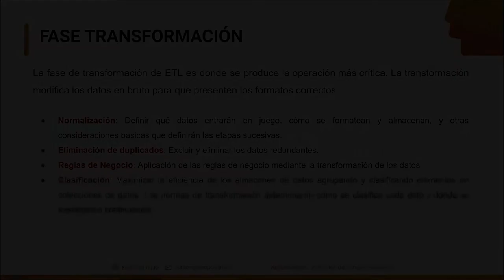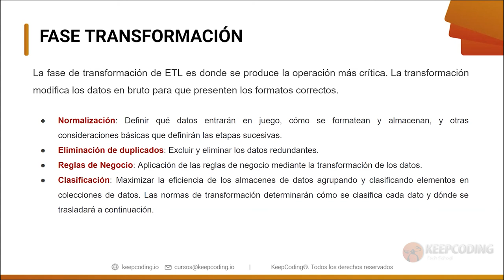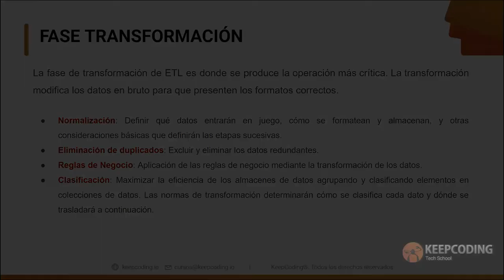¿Cómo funciona la Fase de Transformación?